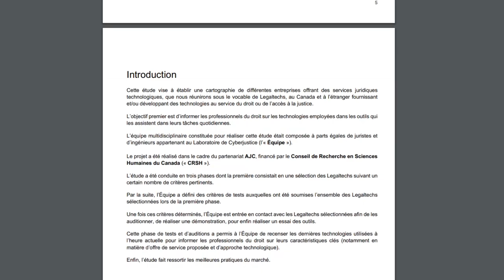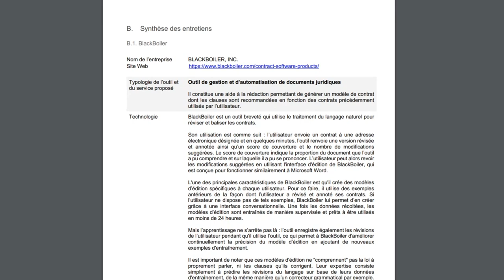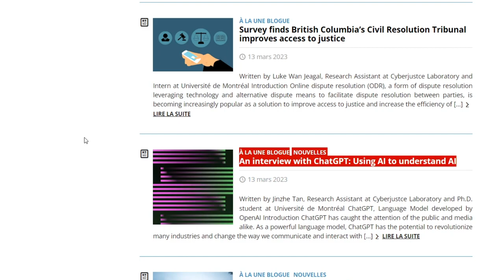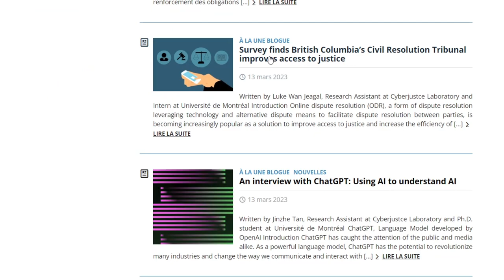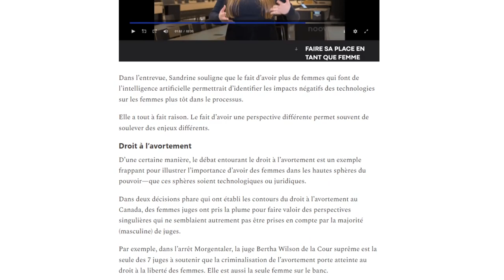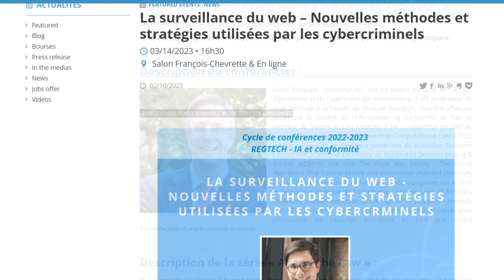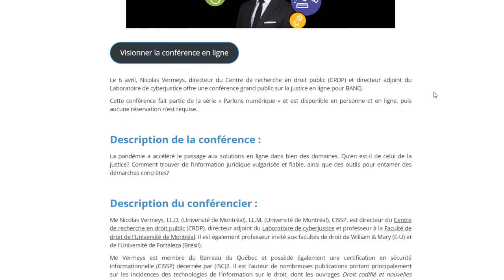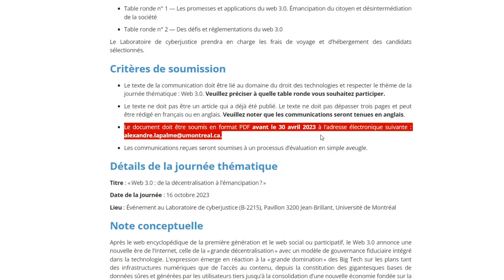Legal Tech, Paris & Algorithmes - Cyber News #3 (Infovideo & Zapping)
C'est l'heure du récapitulatif du mois de Mars! A nouveau, un mois rempli d'évènements et d'activités pour le Laboratoire et ses membres, jugez par vous-même!

00:00 Mots de bienvenue
00:16 Lunch & Learn sur les Legal Tech
01:59 Publications (Ouvrages et Billets de blogue)
04:08 Conférences
05:59 Évènements à venir
08:29 Remerciements

Retrouvez ci-dessous tous les liens pertinents mentionnés au cours de cette vidéo:
- Rapport de Rémi Slama et Antoine Louis sur les Legal Tech

- "An interview with ChatGPT: Using AI to understand AI" par Jinzhe Tan

- "Survey finds British Columbia’s Civil Resolution Tribunal improves access to justice" par Luke Jeagal

- "La protection des renseignements personnels: survol d’un paysage québécois en construction" par Sébastien Meeùs

- Conférence "Revaluing Data Protection Law: The Case of Information Access in an Era of Automated Decision-making" de Frank Pasquale

- Conférence "La surveillance du Web" de Mathieu Lavoie dans le cycle RegTech

- Table ronde sur "Le service public algorithmique" au Cercle France-Amériques, @centreperelman en ce compris la galerie photos

A VENIR

- "La justice en ligne: où en sommes nous?" de Nicolas Vermeys

- "La croissance verte contre la nature. Critique de l’écologie marchande" d'Hélène Tordjman

- "Le droit pénal sous influence technologique : L’intelligence artificielle à l’assaut des principes d’enquête et de justice pénale." de Gabriel Lefebvre et Kevin Moustapha Adou

- "Du cyberespace à la datasphère: enjeux géopolitiques de la révolution numérique" de Frédérick Douzet